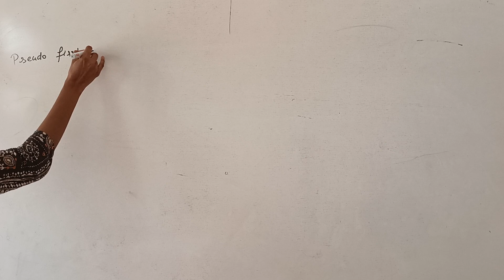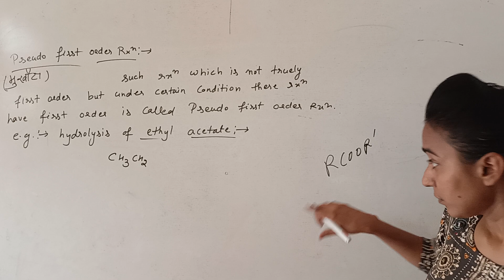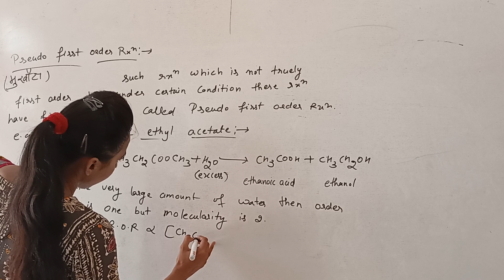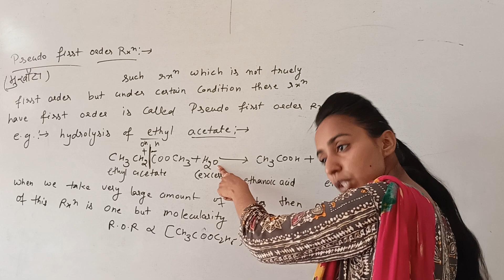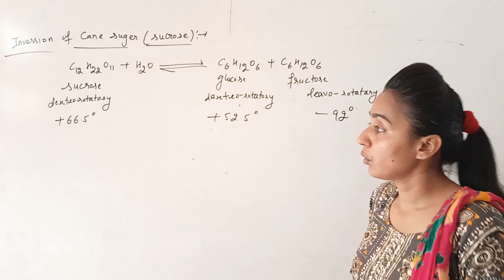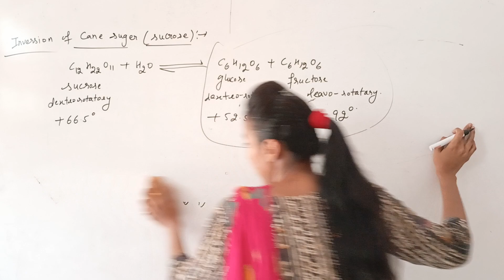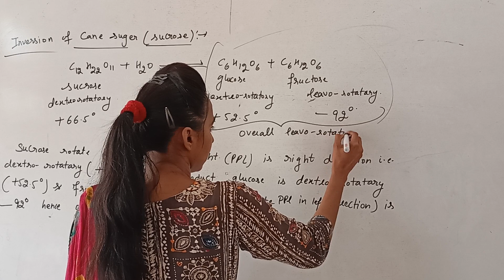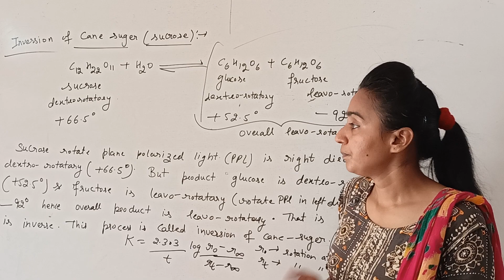chemistry class-12 chapter-4 pseudo first order reaction